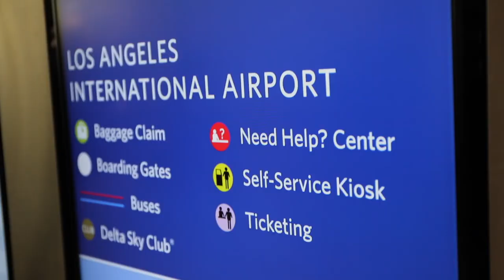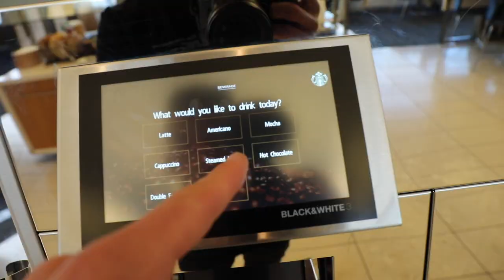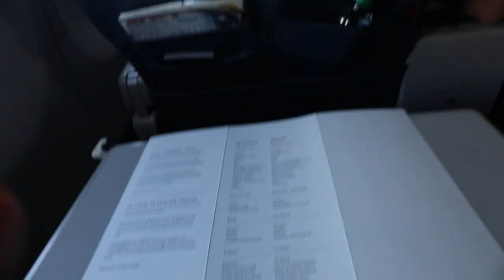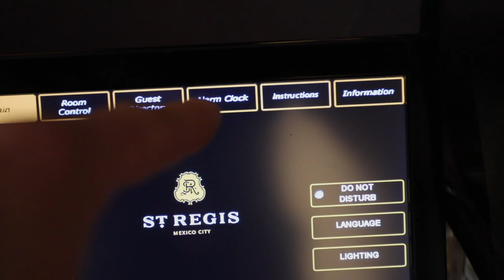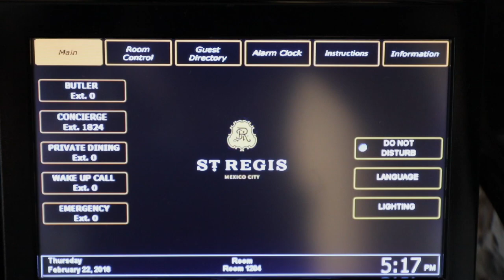Vlog 26 II We got our own butler?!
This is my 26th vlog, yes vlog 25 is missing. Anyways, this vlogg is about my trip down to Mexico City and parts of my day in the city.

Gorilla Pod:

SD Card:
(besides this one I use at least 20 different types)